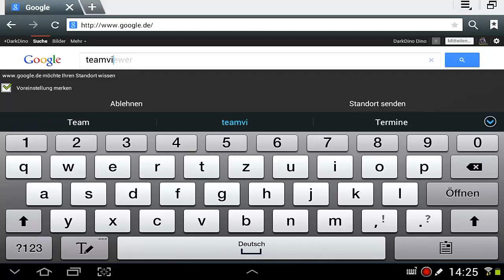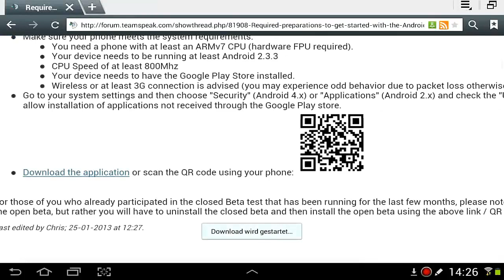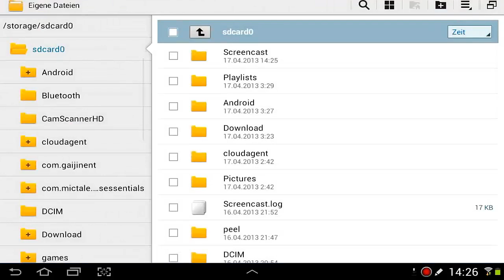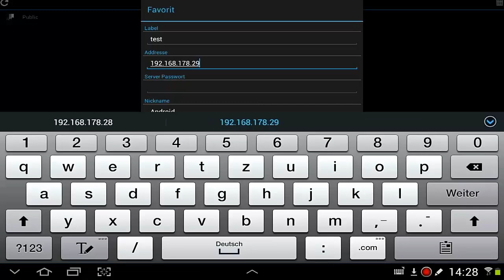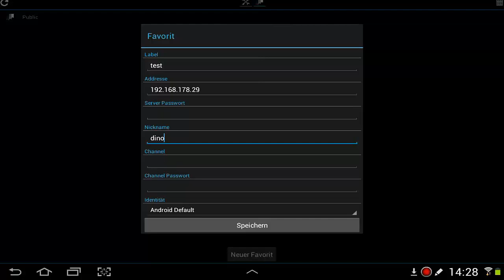Android: TeamSpeak 3 Installieren - DarkDino2010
Heute gucken wir uns mal TeamSpeak 3 an, wie wir diese App draufziehn.
Für diese App wird kein Root gebraucht!.
Diese App bekommt man leider nicht im App Store.